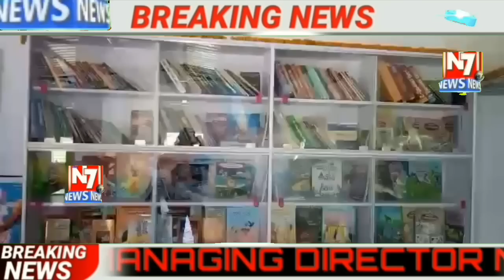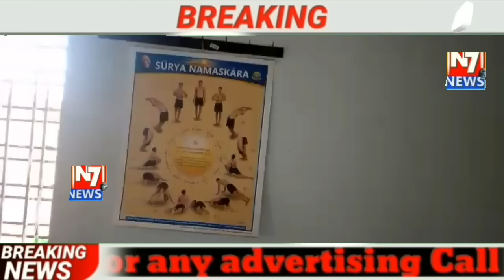నిర్మల్ జిల్లా:లోకేశ్వరం మండలంలోని అబ్దుల్లాపూర్ గ్రామంలో మిషన్ అబ్దుల్లాపూర్ సభ్యులు గ్రంథాలయం ఏర్ప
నిర్మల్ జిల్లా:లోకేశ్వరం మండలంలోని అబ్దుల్లాపూర్ గ్రామంలో మిషన్ అబ్దుల్లాపూర్ సభ్యులు గ్రంథాలయం ఏర్పాటు చేశారు. ఈరోజు గ్రామస్తుల సమక్షంలో గ్రంథాలయాన్ని ప్రారంభించారు. ఈ సందర్భంగా మిషన్ అబ్దుల్లాపూర్ సభ్యులు మాట్లాడుతూ గ్రామాన్ని అన్ని రంగాల్లో తీర్చిదిద్దడంలో భాగంగా మిషిన్అబ్దుల్లాపూర్ ఆధ్వర్యంలో మొట్టమొదటగా గ్రంథాలయాన్ని ఏర్పాటు చేయడం జరిగిందన్నారు. అందరికీ విజ్ఞానం అందించాలని  ధ్యేయంతో గ్రంథాలయాన్ని ఏర్పాటు చేశామని తెలిపారు. గ్రంథాలయంలో అన్ని రకాల పుస్తకాలను అందుబాటులో ఉన్నాయని పేర్కొన్నారు. యువకులు గ్రంథాలయం లో ఉన్న పుస్తకాలను  సద్వినియోగం కోవాలని తెలిపారు. రాబోయే రోజుల్లో నియోజకవర్గంలో ఆదర్శ గ్రామంగా తీర్చిదిద్దడంలో మిషన్ అబ్దుల్లాపూర్ సభ్యులు ముందుకు అడుగులు వేస్తున్నామని వెల్లడించారు. గ్రంథాలయం ఏర్పాటుచేసిన మిషన్ అబ్దుల్లాపూర్ సభ్యులను ముధోల్ శాసనసభ్యులు విట్టల్ రెడ్డి,గ్రమ సర్పంచ్ రమణ రెడ్డి, అభినందించారు. ఈ కార్యక్రమంలో గ్రామస్తులు మిషిన్ అబ్దులపూర్ సభ్యులు తదితరులు పాల్గొన్నారు.